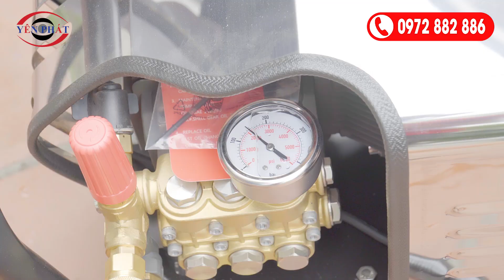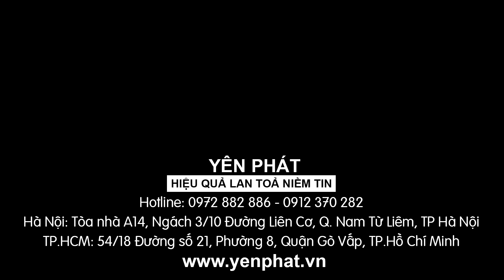BẤT NGỜ lực phun siêu mạnh máy rửa xe cao áp 7.5KW - 3600PSI | Kumisai KMS 250/7.5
❓ Anh/chị đang muốn mở tiệm rửa xe chuyên nghiệp?
❓ Phân vân chưa biết mua loại máy rửa xe nào xịt khỏe, bền bỉ?
❓ Hiệu suất làm việc cao: có thể xịt rửa số lượng lớn xe máy, ô tô/ngày?
❓ Đủ khả năng làm sạch các vết bẩm bám lâu cả trên những chiếc xe tải hạng nặng, xe công trình...?

✅ ✅ ✅ Vậy thì Kumisai KMS 250/7.5 chính là một lựa chọn không thể hợp lý hơn:

🔥 Công suất siêu mạnh 7.5KW
🔥 Áp lực phun lên tới  260 Bar - tương đương 3600 PSI
🔥 Phụ kiện đi kèm chất lượng
🔥 Thiết kế gọn gàng không tốn diện tích
🔥 Cấu thành từ các chất liệu cứng cáp, bền bỉ, chống va đập, ăn mòn
👉👉Xem ngay video để biết thêm thông tin chi tiết!

Trụ sở chính: Tòa nhà A14, Ngách 3/10 Đường Liên Cơ, Q. Nam Từ Liêm, TP Hà Nội
Văn phòng giao dịch (HCM): 54/18 Đường số 21, Phường 8, Quận Gò Vấp, TP.Hồ Chí Minh

Hãy luôn theo dõi và ủng hộ Điện Máy Yên Phát nhé !